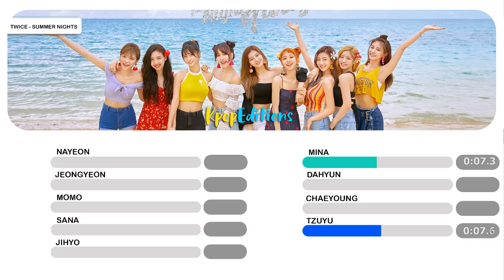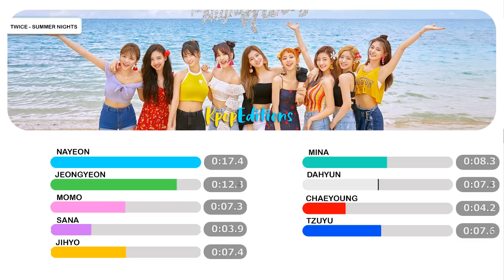TWICE (트와이스) - Summer Nights Album Preview | Line Distribution